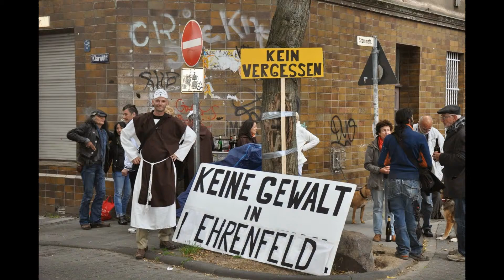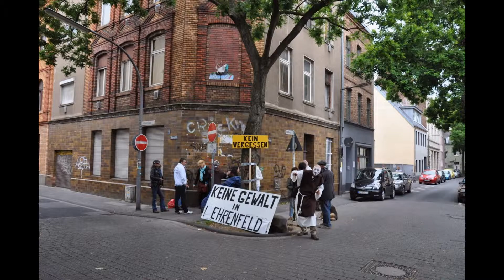Ehrenfeld, Köln, NRW, Deutschland, Europa, Welt, Anonymous Germany, Anonymous meets Jogger.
Mahnwache gegen Gewalt, Ausländerhass und Rassismus in Köln- Ehrenfeld, Stammstrasse. TEIL 1
Anonymous trifft Jogger / Anonymous meets Jogger / Anonymous Germany
Nächstenliebe, Gewaltfreiheit, Toleranz, Rechtschaffenheit, Umweltschutz, Freiheit, Demokratie usw.